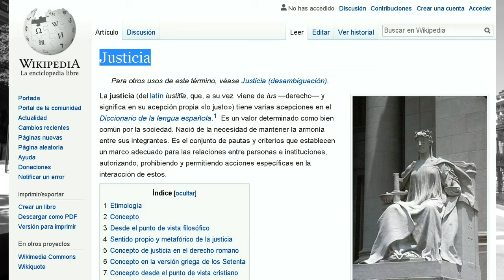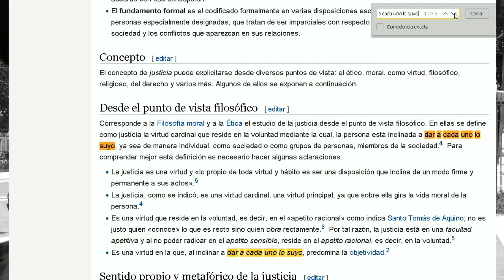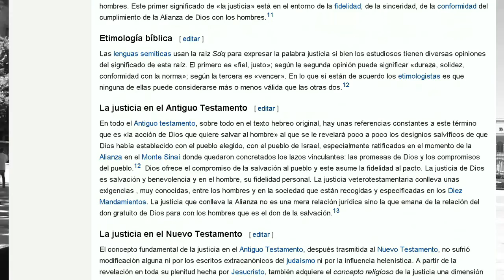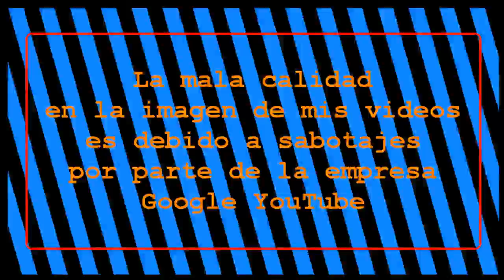Derecho: Extinción de DOMINIO, ya no saben que inventar.